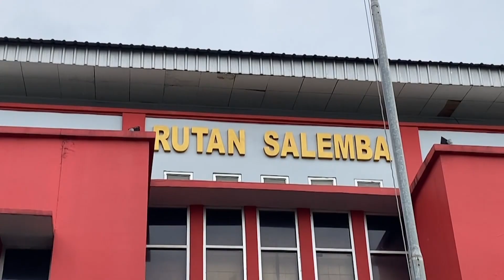7 Tahanan Kabur dari Rutan Salemba Pakai Cara Ini!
Pihak Rumah Tahanan Kelas I Salemba, Jakarta Pusat, membenarkan bahwa tujuh orang tahanan nekat melarikan diri setelah menjebol teralis besi kamar hunian mereka pada Selasa pagi. Ketujuh tahanan yang terlibat dalam kasus narkoba tersebut berhasil kabur dengan melewati gorong-gorong yang terhubung ke bagian luar Rutan.

Selengkapnya simak video berikut ini.